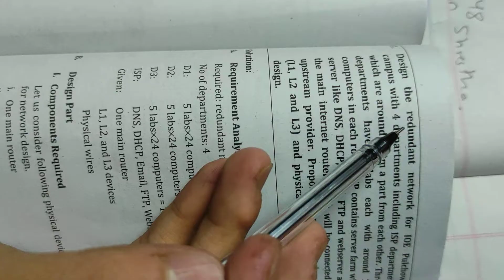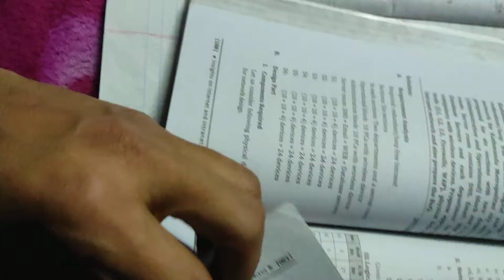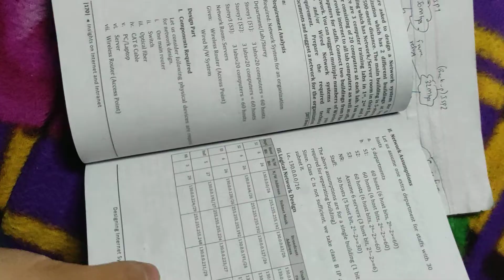Network Design Numerical Part 2 // Chap 5 // Internet IOE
2080 Shrawan